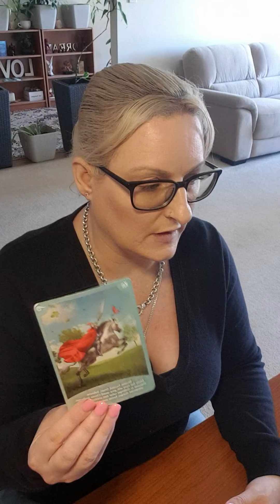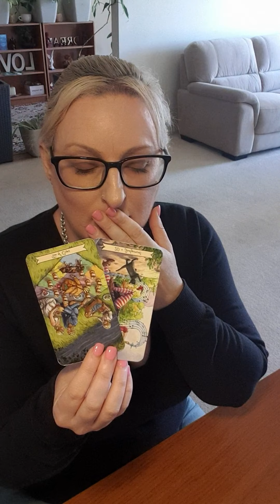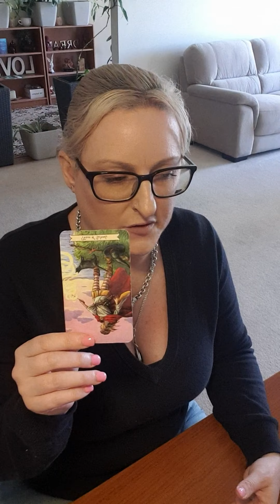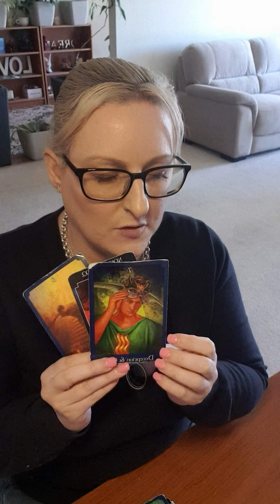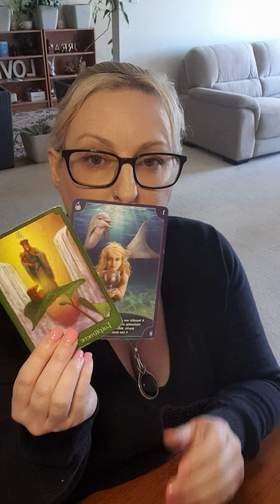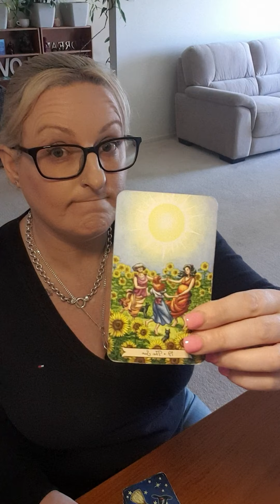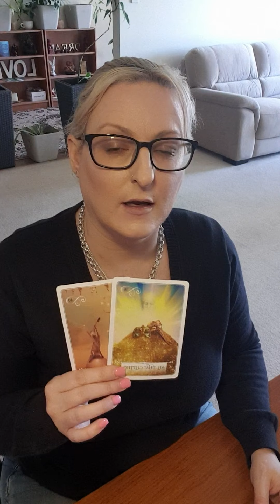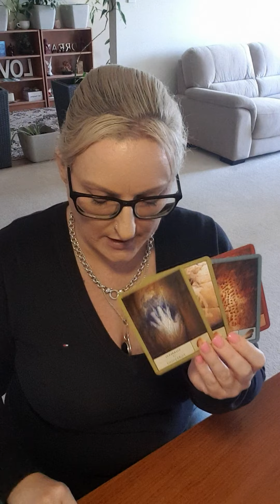LEO - 18-24 OCTOBER 2021 AMAZING FUTURE COMING!!!! ☀️⭐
Weekly reading for Leo. Love for you to comment also.